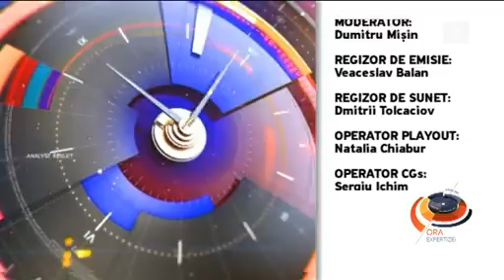Restanțieri la capitolul reforme - Ora expertizei din 01.10.2014